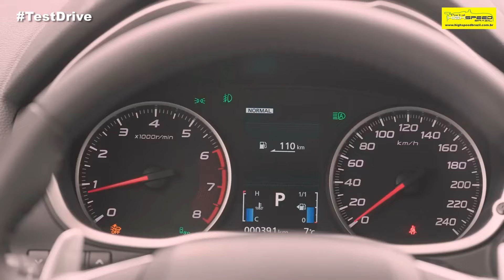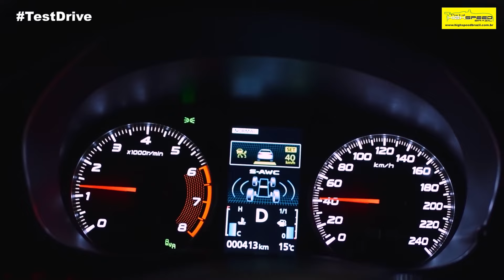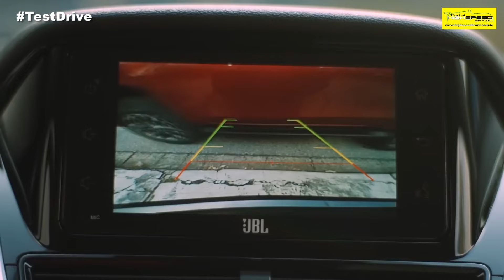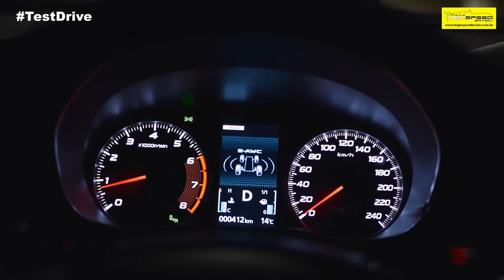MITSUBISHI ECLIPSE CROSS 2023 | TEST DRIVE HIGH SPEED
MITSUBISHI ECLIPSE CROSS 2023 | TEST DRIVE HIGH SPEED  |  TEMPORA 1  |  EPISODIO 001

O novo Mitsubishi Eclipse Cross 2023 nasceu com o DNA campeão e oferece tudo que você precisa em um SUV: sofisticação, design, elegância e tecnologia de ponta. Um carro pronto para qualquer desafio.

Conheça os detalhes do 4x4 que faz história, inspirado em um cavalo que fez história.

Produção: Renata Espost
Direção de Imagens: Guilherme Sato
Direção Geral: Pedro Rodrigo

# Área de Box -

# After Race -

# Alexandre Martins
# Anderson Candiane
# Lélio Assumpção #44
# Luiz Augusto Saavedra
# Liih Fernandes🇧🇷
# Paulo Menger
# Andre Souza
# Oliver_Junior_2010
# LF ASSESSORIA
# Simone
# Edmundo Tremea